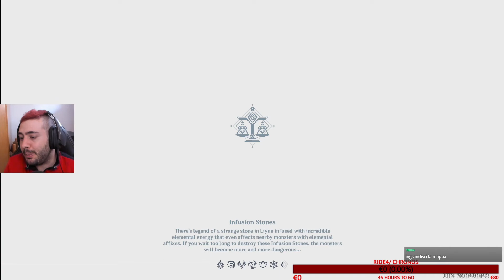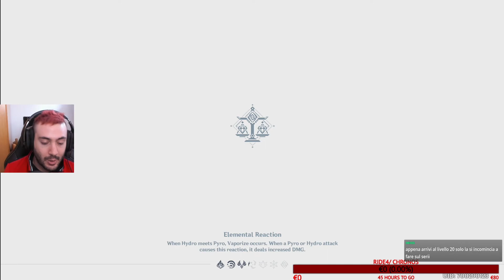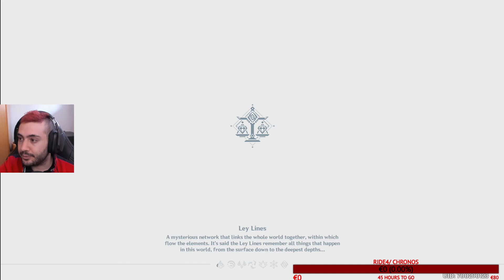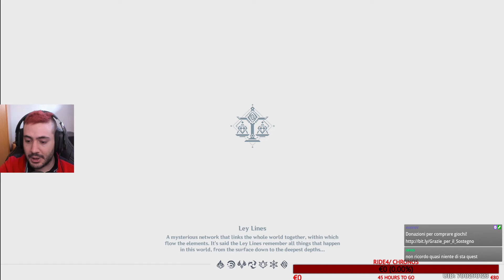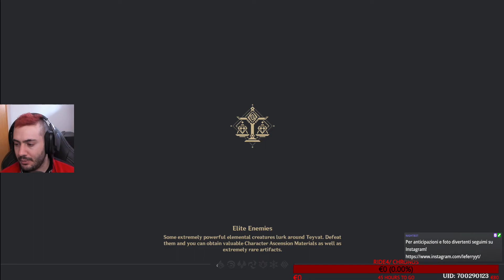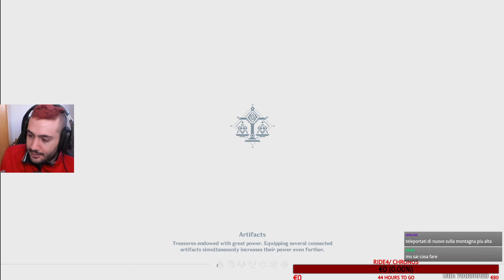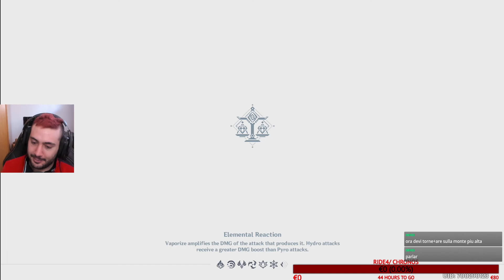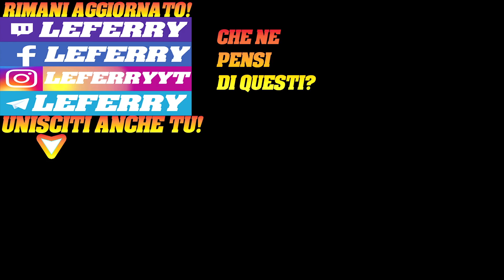Esplorazione della Mappa! GENSHIN IMPACT Gameplay ITA Walkthrough ITA #12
In questo Genshin Impact gameplay ita walkthrough ita troverete tutta la storia!